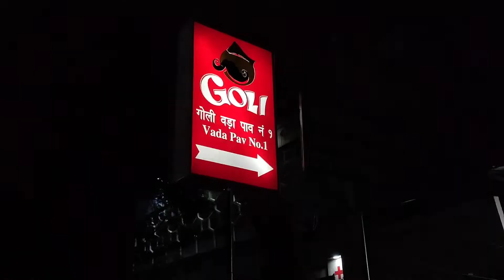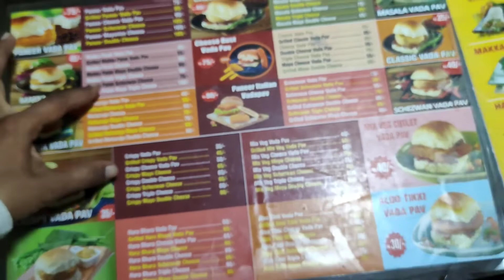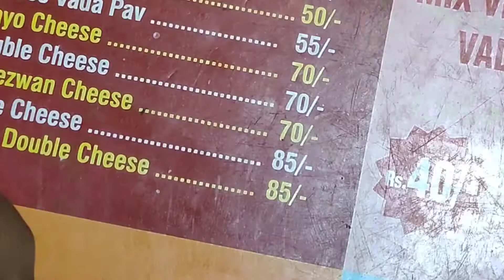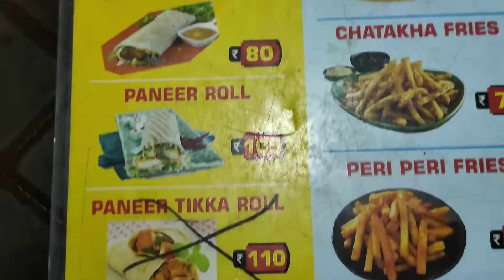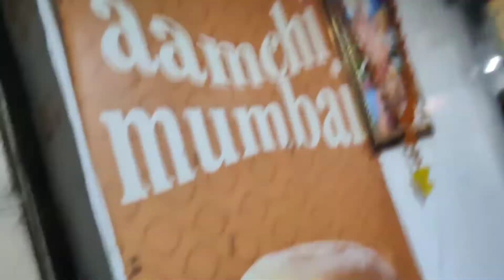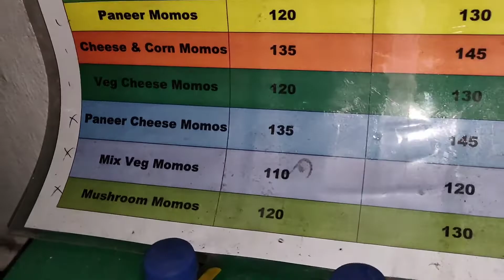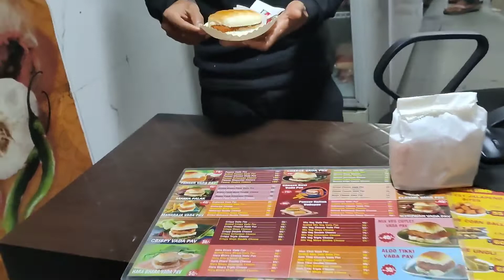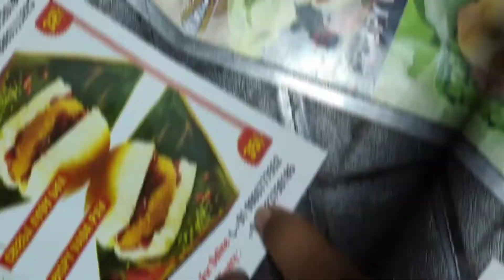नागपूर का गोली वडापाव नं 1 फुल डिटेल्स, all Menu with Price, Making &Taste Review of Goli Vada Pav